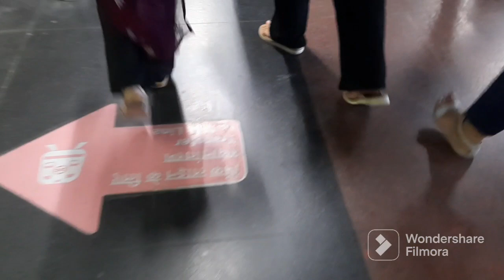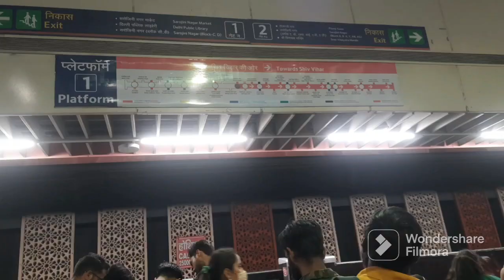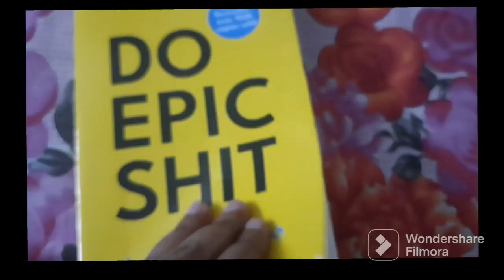misplaced spectacles | LIFE without spectacles is equal to life without eyes 😶| southDelhiGirl